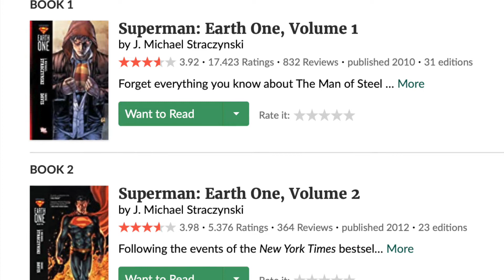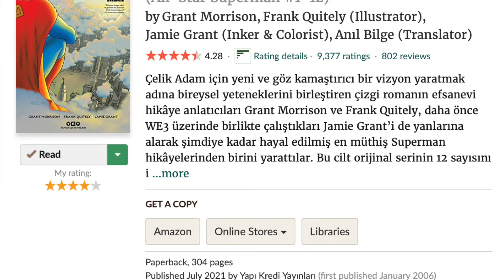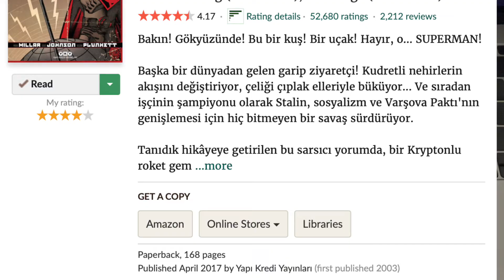SUPERMAN OKUMA SIRASI (One Shot - New 52 - Rebirth) 📖 REHBER 7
Superman’e ait bu videoda sizler için yirmiden fazla çizgi roman sıraladım. Yeni 52 ve Rebirth ciltleri ortalama hikayeler olsa da one-shot ciltlerde güzel hikayeler var. Özellikle Superman’a yeni başlayacaklara önce one-shot ciltleri tavsiye ederim. Söylediklerimin bazılarını edinmek zor olsa da dilerim tekrar baskılarını yakın zamanda görürüz. Umarım video faydalı olur, iyi seyirler.

0:00 - Giriş
1:04 - One-Shot
4:04 - New 52
5:23 - Rebirth
6:03 - Sonuç
Aşağıdaki bağlantılardan bana ulaşabilir ve takip edebilirsiniz.
Beğenip Beğenmediğinizi Belirtmek İçin BUTONLARA BASABİLİR,
Daha İyi İçerik Üretmem İçin YORUM YAZABİLİRSİNİZ.
                  Chris Haugen - Pedal to the Metal
                  DJ Williams - 69 Bronco
Outro Art By: Alex Ross